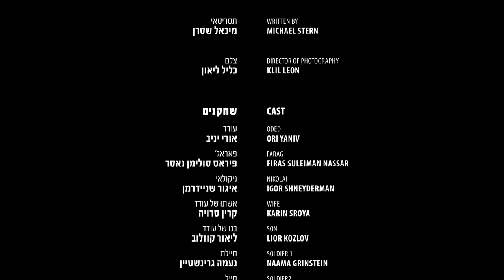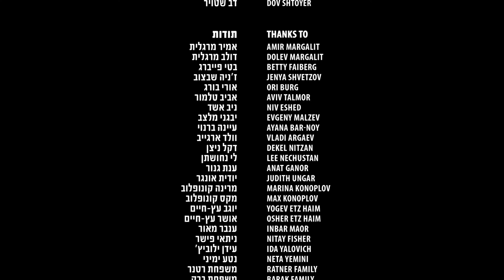Borderline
Oded, a worn-out drug dealer who goes for a routine exchange of packages in the Israeli border, realizes that the person across the fence is a frustrated palestinian soccer player, who can't manage to pass him his package.

Winner of "Best Screenplay", TISFF 2015
Purchased for broadcast by "ARTE"

Production: Partizan
Director: Dima Konoplov
Cast: Ori Yaniv, Firas Nassar, Igor Shneyderman, Karin Sroya
Screenplay: Michael Stern
Producer: Noga Goldreich, Avner Malkis
Director of Photography: Klil Leon
Editors: Klil Leon, Dima Konoplov
Art Director: Ben Ziv
Gaffer: Yonatan Golan, Raanan Berger
Soundman: Oded Kovach
Sound Designer: Amir Michalovich, Tomer Shavit
VFX: Efim Gerboy
Colorist: Peleg Levi
Original Music: Alon Lotringer, Ohad Mazza